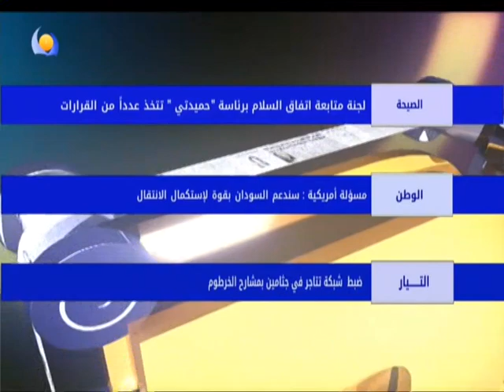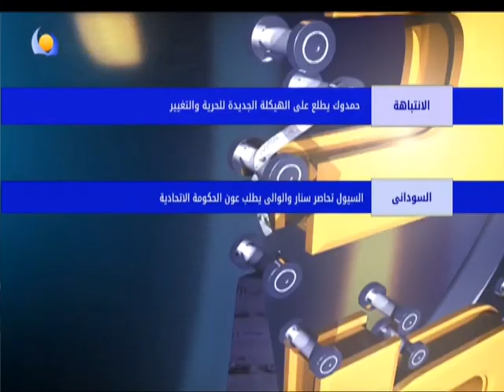بعد الطبع - 02 08 2021